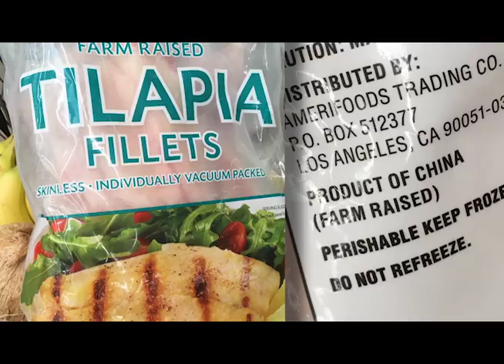DEAD IN THE WATER - Trailer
Produced & Directed by award winning film maker, David Wittkower, this compelling and eye-opening film tells the story of the relentless destruction of the New England fishing industry, told by fishermen and  and those  with close knowledge of the industry.